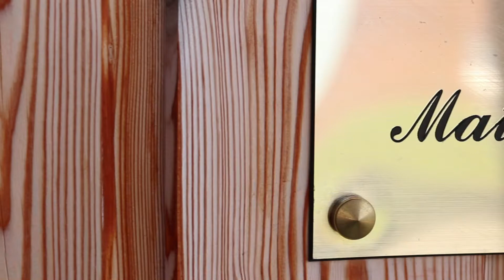Maîtres restaurateurs de l'Isère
Les Maîtres restaurateurs de l'Isère, des professionnels au service du goût.